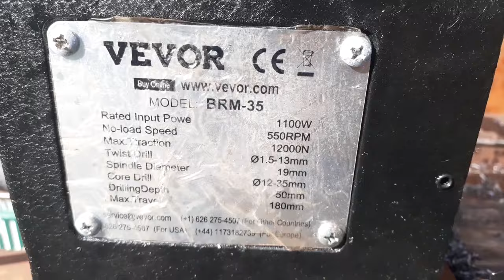Mobile Welding: Doing a small job at a warehouse. Forklift drivers will get you paid!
Shout out to the fork lift driver who set up this sweet job for me.